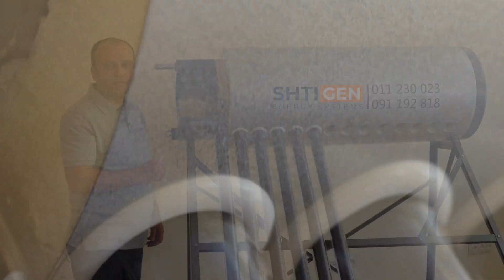Որակյալ ջրատաքացուցիչի կառուցվածքը կամ ինչո՞ւ հենց Shtigen․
«Շտիգեն»-ի տեխնիկական բաժնի տնօրեն Գեղամ Ոսկանյանն այս անգամ ներկայացնում է արևային ջրատաքացուցիչի կառուցվածքը և որակական առանձնահատկությունները։

☀ Շտիգեն — Արևը երբեք չի թանկանա․․․